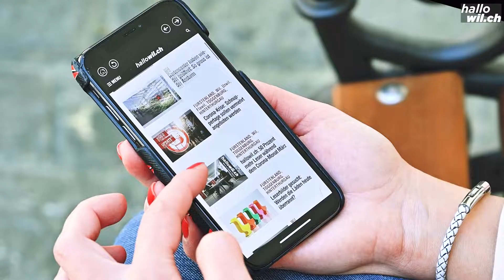hallowil.ch Gutschein / Call-to-Action Banner